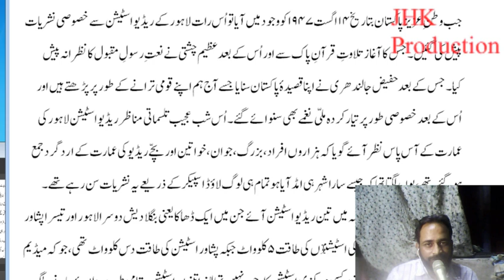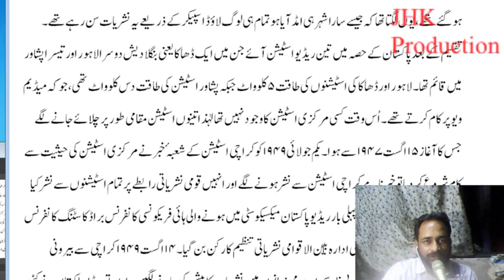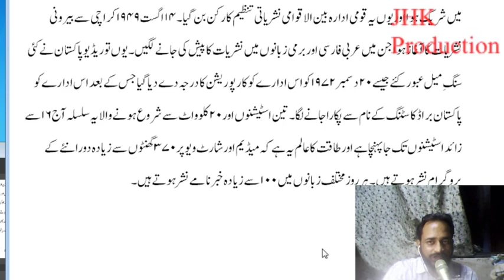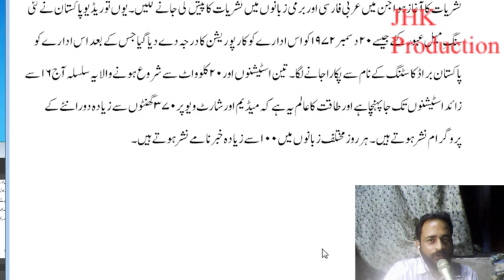Radio Pakistan Electronic Media Lecture 3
Radio Pakistan Introduction to Electronic Media Lecture 3 for the students of Mass Communication